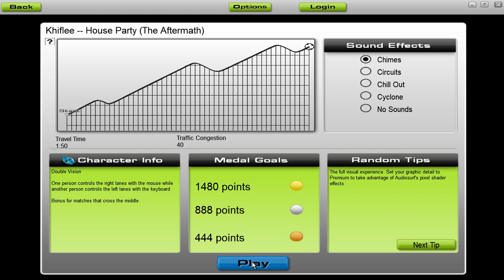[Audiosurf] Khiflee - House Party (The Aftermath) [by Roothouse Gaming]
Audiosurf - Khiflee - House Party (The Aftermath) [House Party / Full Circle (single - 2016)]